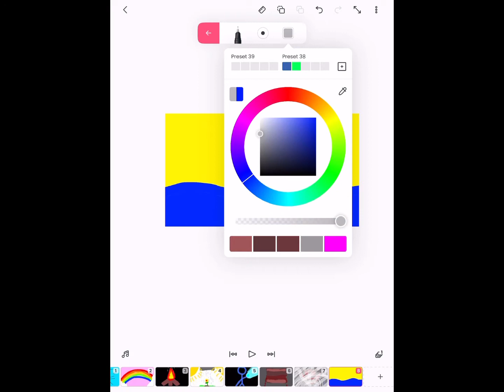Drawing episode 7 walk on water. Adopt me backpack update